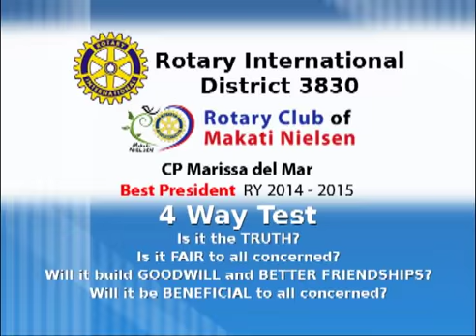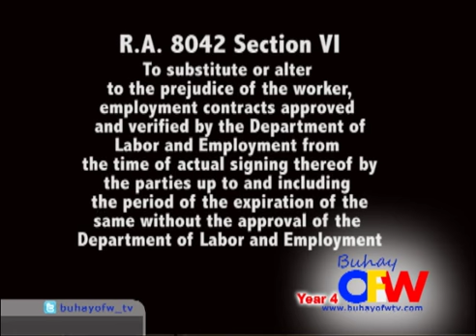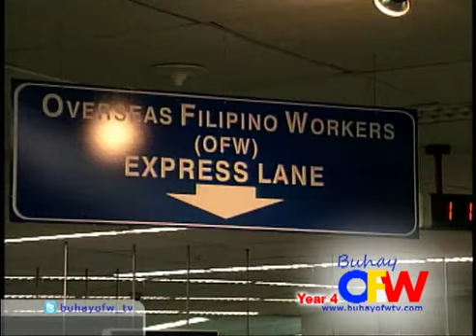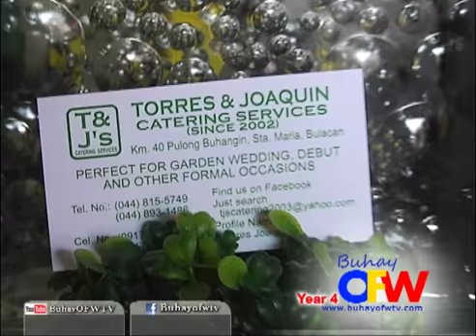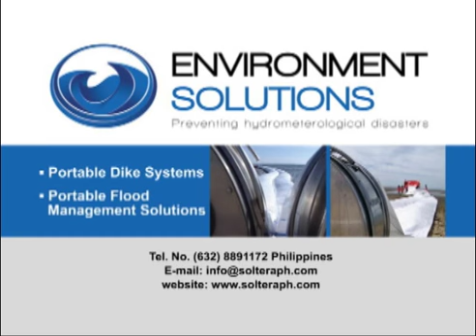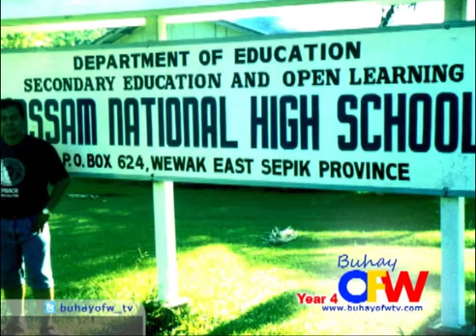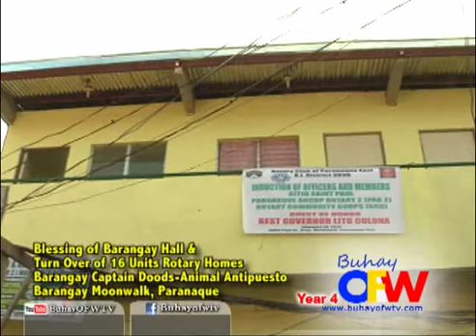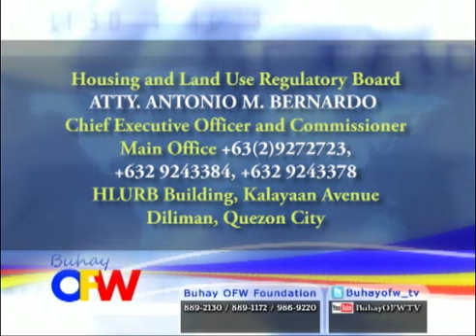March 7, 2015 - Buhay OFW with Marissa del Mar - Episode 182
Buhay OFW with Marissa del Mar - Episode 182
Aired on Aksyon TV Channel 41 (29 in Cebu/Davao) March 7, 2015 - 9:00PM -- 10:00PM

▪ CONTRACT SUBSTITUTION – POEA

▪ MR. RONALDO TORRES – T&J Catering

▪ MR. ERBIL & MS. LETECIA ESCANO – OFWs

▪ EVENT: Brgy Moonwalk Blessings & Turnover Ceremony